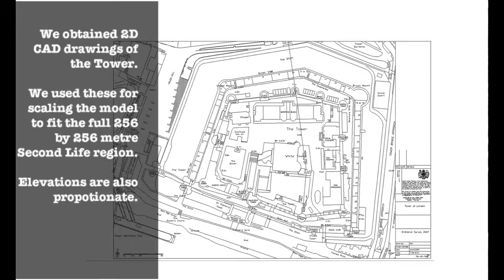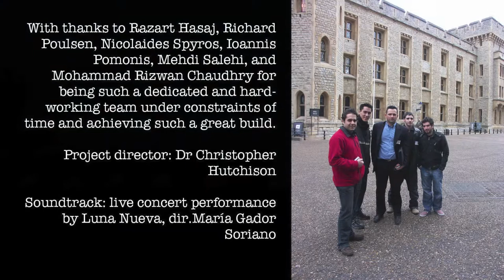Tower of London in Second Life